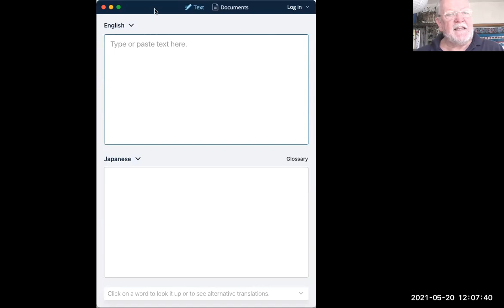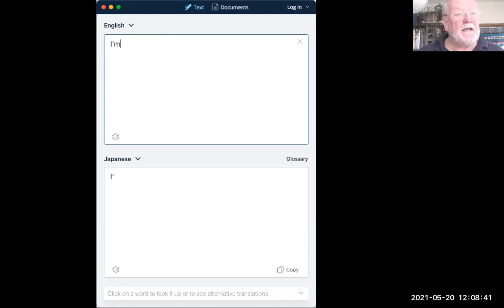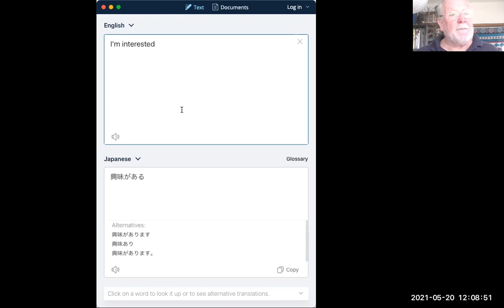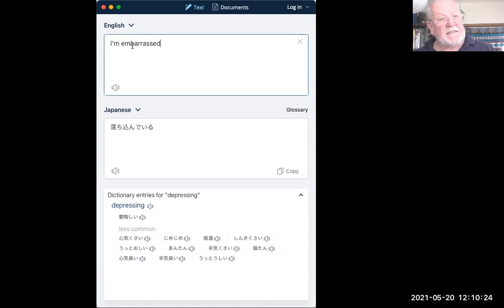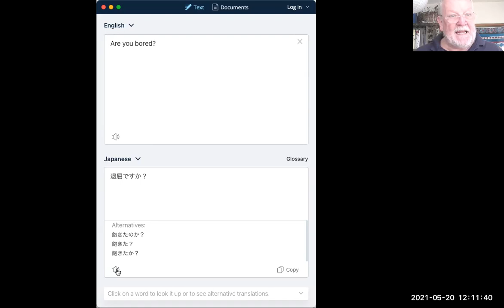Are you bored ed ing